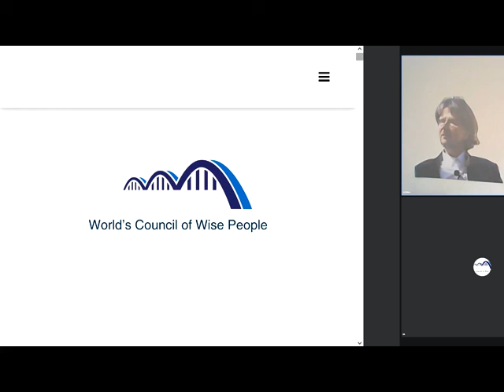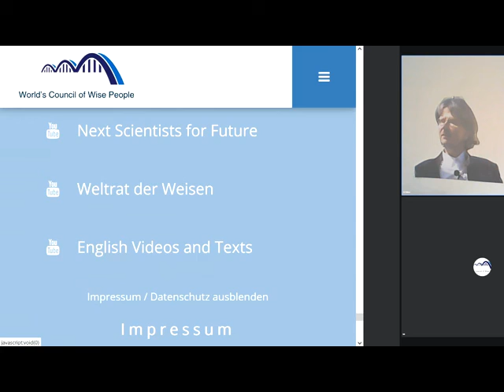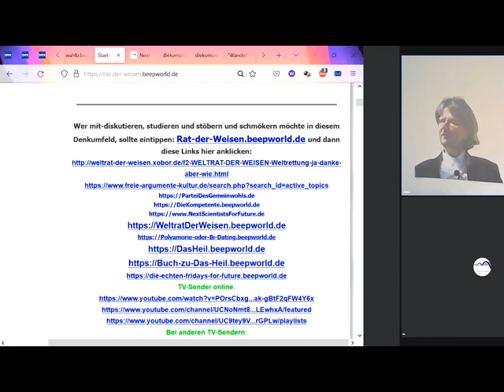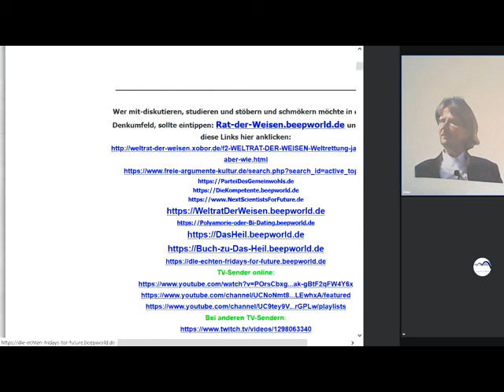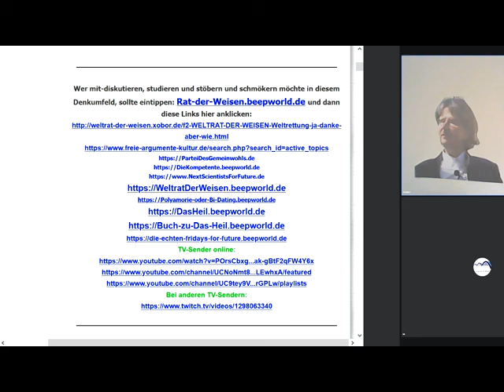Ukraine: Gemeinwohl-Ökonomie GWÖ-GWO-Kombination schafft Krieg ab/An unsre Fans: ZwischeninfoZuTalks